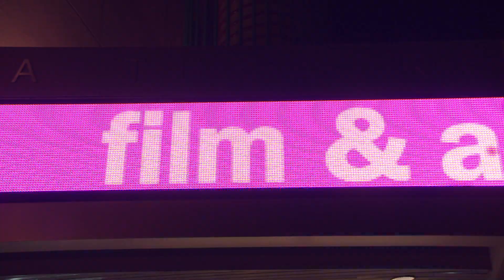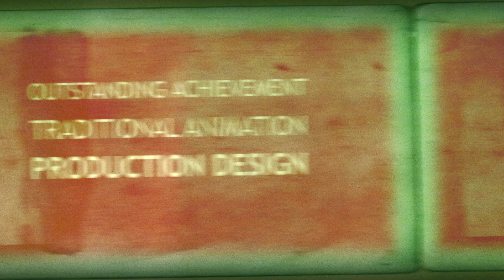2013 Dusty Festival Promo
Don't miss the 25th Dusty Awards live featuring Michael Moore, Randall Emmett, Yvette Kaplan, Michael Cuesta, Frank Prinzi, and others! Watch our live stream on May 13th, 2014 at 6:30pm.